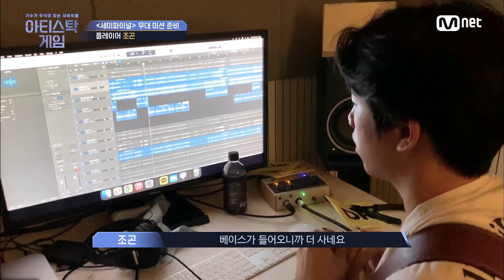[9회] ☞조곤의 김장독 大오픈☜ 5년 전에 제작한 조곤의 자작곡은?아티스탁게임 | Mnet 221205 방송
[9회] ☞조곤의 김장독 大오픈☜ 5년 전에 제작한 조곤의 자작곡은?

아티스탁게임 : 가수가 주식이 되는 서바이벌
매주 월요일 밤 9시 20분